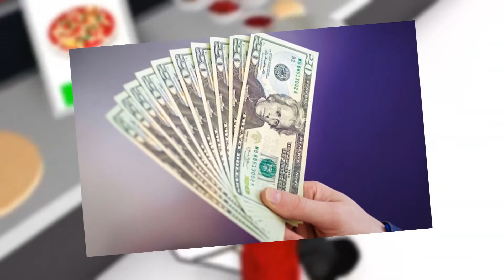WHAT MAKES BLOXBURG SO POPULAR?!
Roblox Swim What Makes Bloxburge So Popular